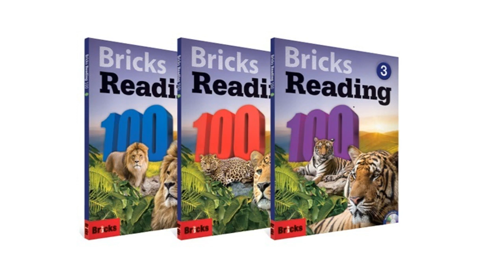BRICKS 100-1, U10